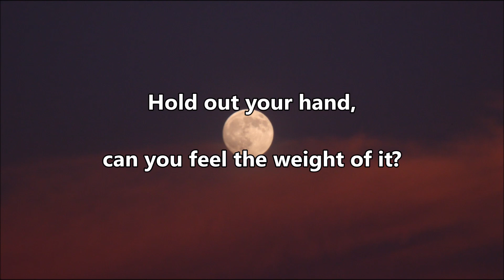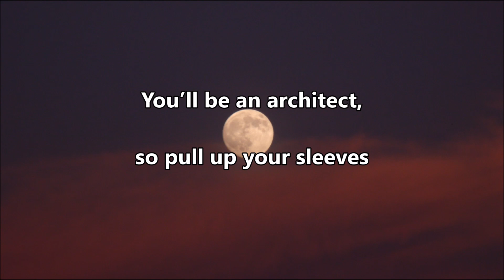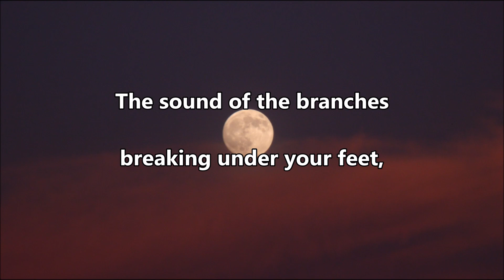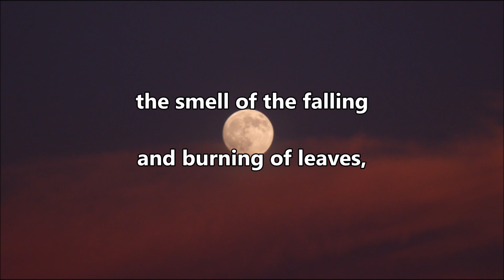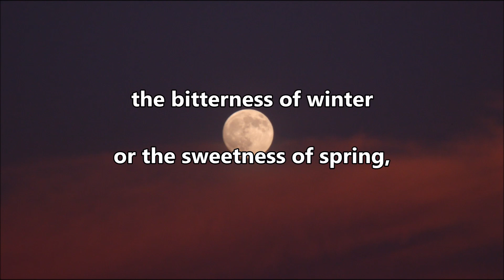I'll Keep You Safe - Sleeping At Last (Lyrics)